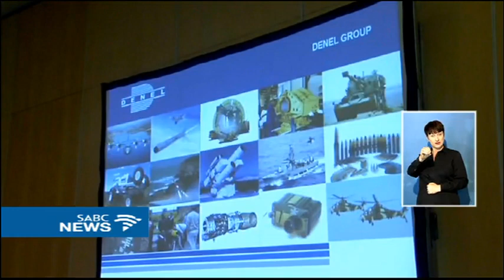DENEL faces wrath over dubious deals with Gupta linked company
Another state-owned enterprise faced the wrath of Members of Parliament over its dubious deals with the Gupta-linked company.
Denel struggled to explain why it entered into an almost half-a-billion rands deal with VR Laser company, while it was reported to be under financial difficulties.
Its chairperson and members of the executive appeared before Parliament's Portfolio Committee on Public Enterprises today